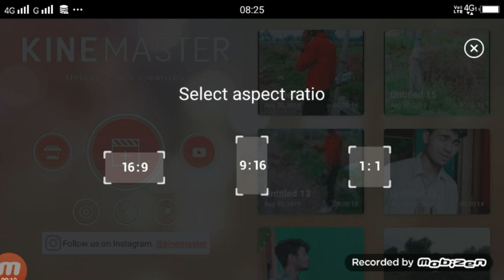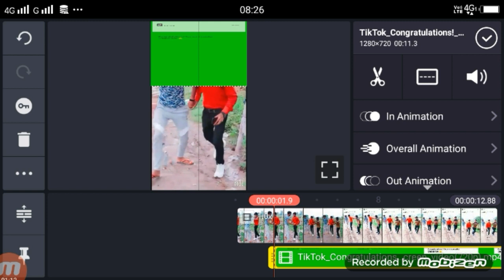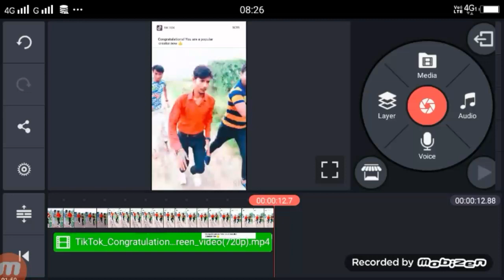Tiktok popular creator notification Video Kaise Banaye | Tiktok popular creator video editing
Dosto Aaj Ki Is Video Me Maine Aapko Tiktok popular creator notification Video Kaise Banaye

TikTok Congratulations! You are a popular creator now 👍 green screen video

►your question
Tiktok popular creator notification Video Kaise Banaye
Tiktok popular creator video editing